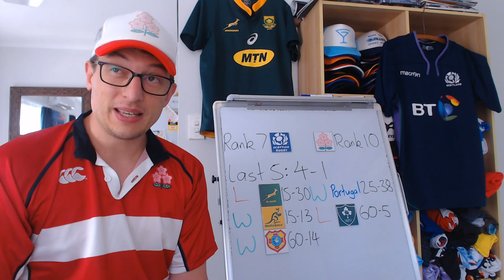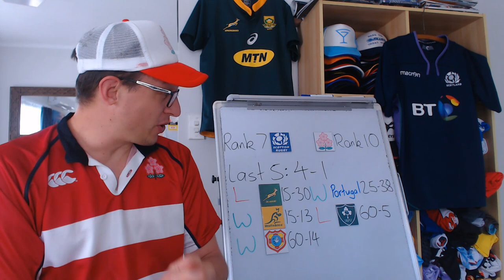Previewing Scotland v Japan - End of Year Internationals 2021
Previewing Autumn Nations Series Scotland v Japan: Lineups, Recent Results, Stats & Predictions

Scotland v Japan
BT Murrayfield, Edinburgh

Scotland: 15 Stuart Hogg (c), 14 Darcy Graham, 13 Chris Harris, 12 Sam Johnson, 11 Duhan van der Merwe, 10 Finn Russell, 9 Ali Price, 8 Josh Bayliss, 7 Hamish Watson, 6 Jamie Ritchie, 5 Grant Gilchrist, 4 Scott Cummings, 3 Zander Fagerson, 2 George Turner, 1 Jamie Bhatti
Replacements: 16 Stuart McInally, 17 Pierre Schoeman, 18 Javan Sebastian, 19 Sam Skinner, 20 Dylan Richardson, 21 Matt Fagerson, 22 George Horne, 23 Blair Kinghorn

Japan: 15 Ryohei Yamanaka, 14 Kotaro Matsushima, 13 Shogo Nakano, 12 Ryoto Nakamura, 11 Siosaia Fifita, 10 Rikiya Matsuda, 9 Yutaka Nagare, 8 Kazuki Himeno, 7 Pieter Labuschagne (c), 6 Michael Leitch, 5 James Moore, 4 Jack Cornelsen, 3 Asaeli Ai Valu, 2 Atsushi Sakate, 1 Craig Millar
Replacements: 16 Kosuke Horikoshi, 17 Keita Inagaki, 18 Shinnosuke Kakinaga, 19 Ben Gunter, 20 Tevita Tatafu, 21 Naoto Saito, 22 Yu Tamura, 23 Dylan Riley